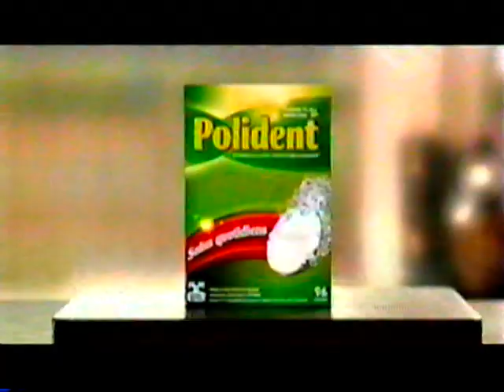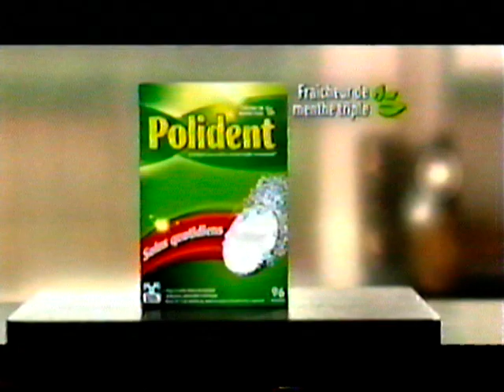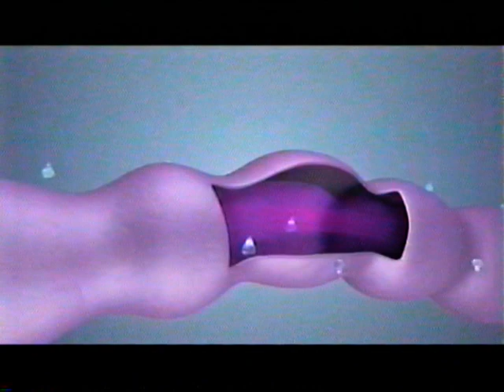Des squelettes dans le placard - Invités Dany Dubé, Sébastien Benoit, Stéphane Richard (2012)